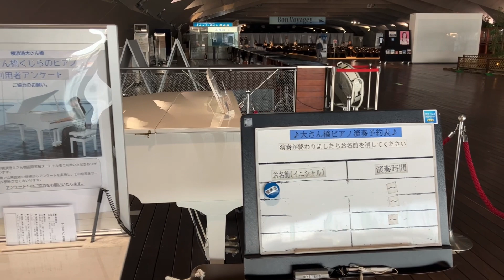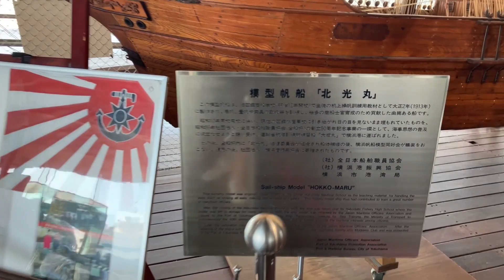【歩く】大さん橋国際客船ターミナルから山下公園まで[Walking] From Osanbashi International Passenger Terminal to Yamashita Park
横浜の海の玄関口、大さん橋国際客船ターミナルから山下公園まで。船の汽笛を聴きながら、海と空の青さに癒されながらゆっくりと歩きます☺️

From Osanbashi International Passenger Terminal, Yokohama's gateway to the sea, to Yamashita Park. While listening to the whistle of the ship, walk slowly while being healed by the blueness of the sea and sky☺️

จากอาคารผู้โดยสารระหว่างประเทศ Osanbashi ซึ่งเป็นประตูสู่ทะเลของโยโกฮาม่า ไปจนถึงสวน Yamashita ฟังเสียงหวูดของเรือ เดินช้าๆ ในขณะที่ได้รับการเยียวยาจากสีฟ้าของทะเลและท้องฟ้า☺️

ฟรี BGM/วัสดุดนตรี MusMus

Từ Nhà ga Hành khách Quốc tế Osanbashi, cửa ngõ ra biển của Yokohama, đến Công viên Yamashita. Vừa lắng nghe tiếng còi tàu, vừa chậm rãi bước đi trong khi được chữa lành bởi màu xanh của biển trời☺️

从横滨的出海门户大栈桥国际客运站前往山下公园。一边听着船的汽笛声，一边慢慢地走，一边被碧海蓝天治愈☺️

요코하마의 바다의 현관구, 오산바시 국제 여객선 터미널에서 야마시타 공원까지. 배의 기피를 들으면서 바다와 하늘의 푸른 색으로 치유되면서 천천히 걷습니다 ☺️